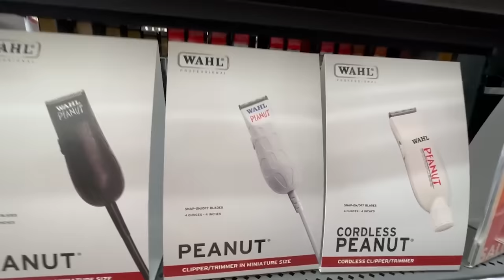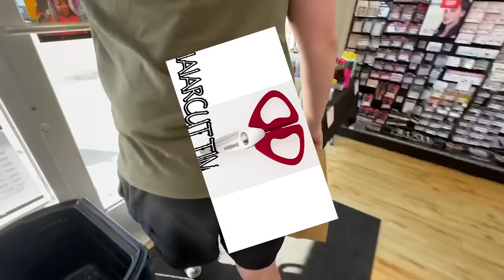I Got The WORST Haircut of ALL TIME...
This is a video highlight of the worst day of Yumi life in all of eternity I got the worst haircut of all time. My friend softwilly cut my hair live on stream and its awful leave like.